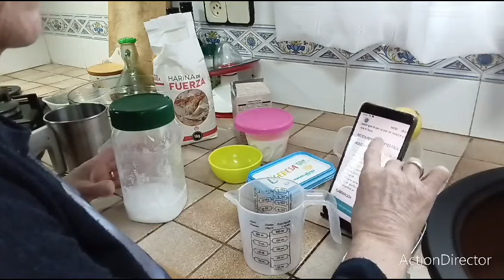Buenos días famili preparando la masa del roscón 1parte 👀💞💋